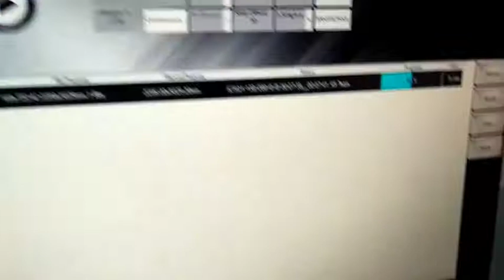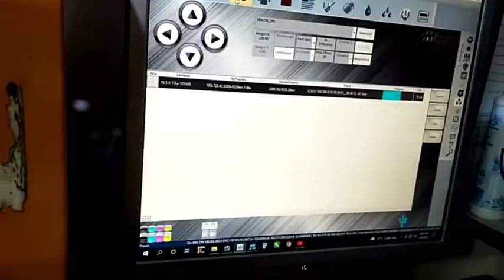flex wallpaper designs printing